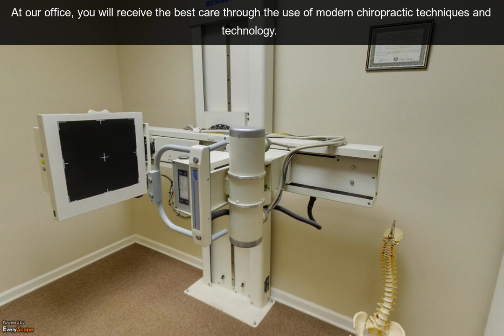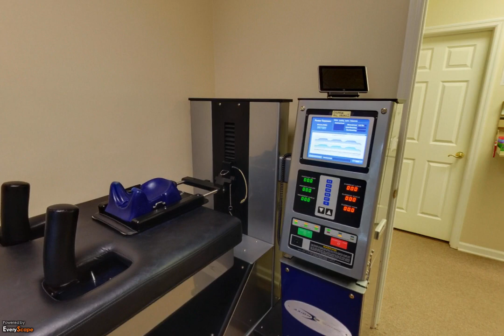Thompson Family Chiropractic | Muscle Shoals, AL | Chiropractors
Welcome to Thompson Family Chiropractic, your chiropractor in Muscle Shoals, AL. We specialize in chiropractic care and wellness. To Interact with this ypVideo 360 Virtual Tour